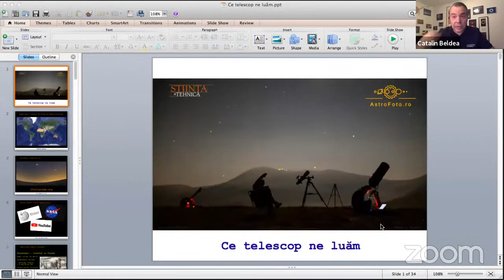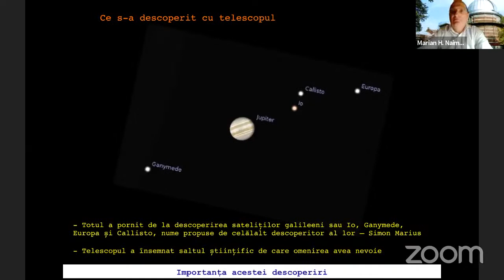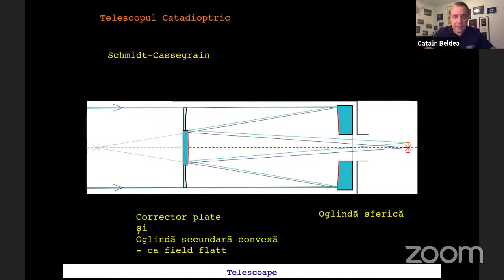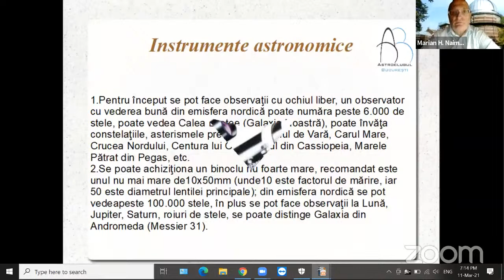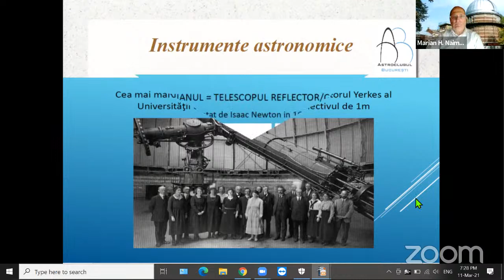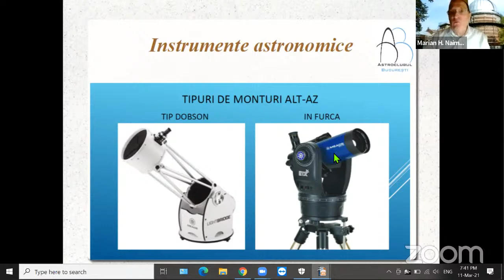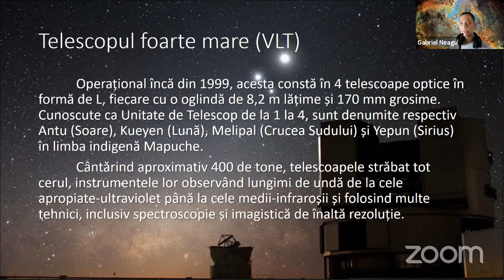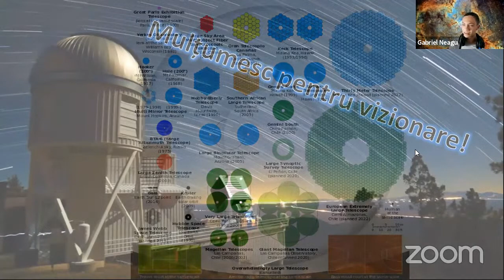Lectia de astronomie (4)